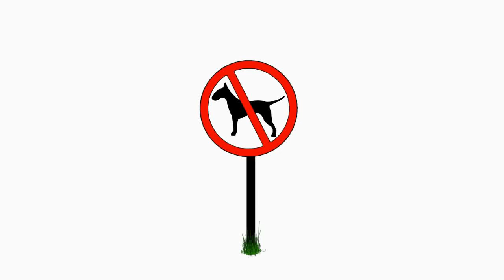Playing With Karma, 7shots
Live from Downtown Music, November 5th. Leg Up Promotions Arkansas Musician Showcase.

Also, if you dont know that I'm not a person to take advice from, take my advice, never take my advice